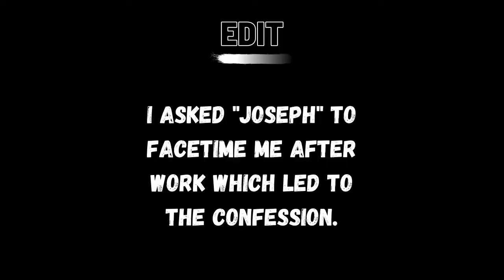STORY TIME || How My Catfish Became My Best Friend || Zoell Eyvelisse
Hello my lovelies! It’s story time! I decided to tell you guys about my catfish experience and how this person turned into my best friend. Yes, I know. It definitely happened. Lol.